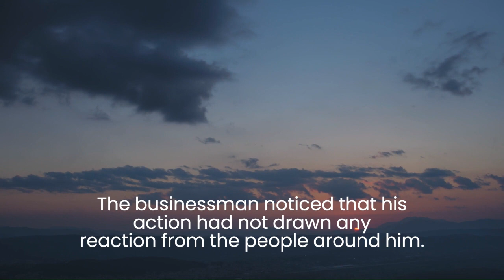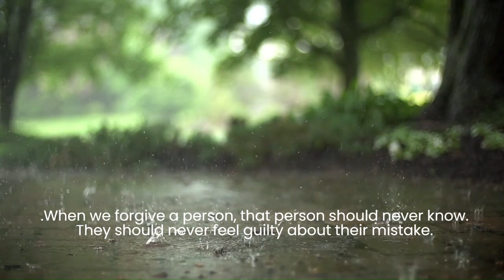YOU WILL NEVER GET ANGRY AFTER THIS | Buddha story of Forgiveness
story of wisdom from Buddha has the power to transform your bad luck into good luck. It's a tale that can help you overcome your anger and pave the way for lasting happiness. By cultivating compassion, forgiveness, and love for others, this inspirational story can help you attain equanimity – a vital ingredient for a fulfilling life. So immerse yourself in the # conscious mind, and discover the keys to peace and honesty in all your relationships.